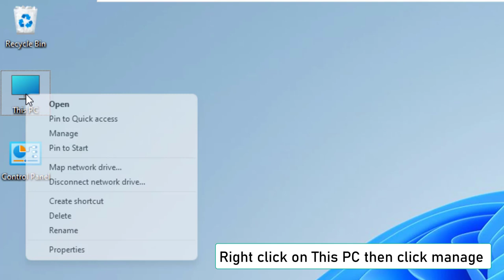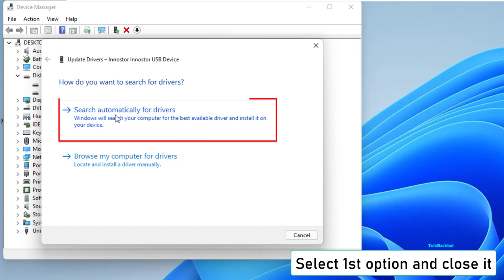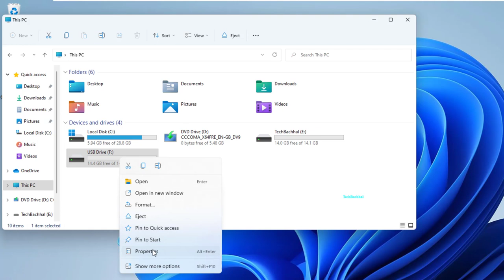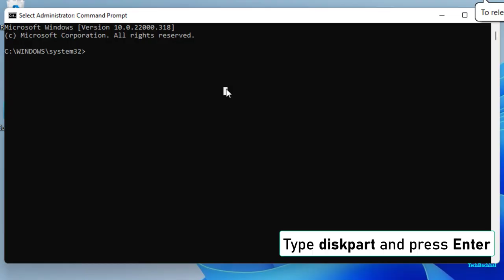Flash Drive Showing No Media 0 Bytes - 6 Fix How To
Flash Drive or USB/Pan Drive Showing no media or 0 Bytes is not a new error detected or displayed by Windows. Many people have reported seeing this issue when attempting to insert their removable SD card or pen drive on their PC. Here is How to Fix it.
When the prompted dialogue appears, it is not recommended that you format the disc because this would erase all data on the drive. But don't worry, it's already been formatted or corrupted. You require to recover or repair a lost partition on a USB drive later if you haven't put any data into it.
What are the general causes of Flash/Pen drive showing no media 0 bytes?
In general, the USB flash drive No Media issue in Diskpart or Disk Management can be caused by a number of factors.
Files that are hidden. Files are still present; however, they have been marked as hidden for unclear reasons.
The USB disc has no partitions that are recognized.
Remove the USB drive from the computer without ejecting it or removing it carefully. That action may harm stored files on the disc, as well as the device's MBR or PBR.
The USB connection does not provide enough power to the flash. When USB ports are overloaded, such as when numerous USB drives are inserted at the same time or when a USB cable is abused, the USB will display 0 bytes and No Media.
Infection with a virus. A computer virus might corrupt the files on the USB stick.
Watch this Tutorial to get to know How to Fix the error Flash/Pen Drive Not Showing Media or 0 Bytes.

00:00 Intro
00:12  Change drive letter
00:55 Update drive driver
01:43 cmd chkdsk
02:23 Check drive error
02:51 Format Pendrive
03:13 Clean drive on cmd
04:01 Outro